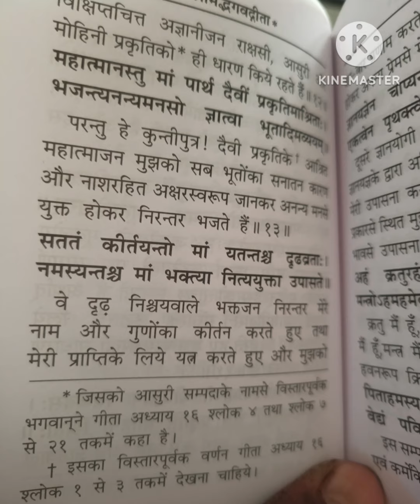75 hard challenge day - 37 🔥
75 hard challenge day - 37 🔥

daily gym workout 🔥
daily diet 😋
daily reading books 📚
daily hard work 😀